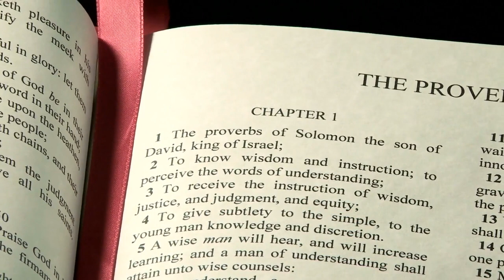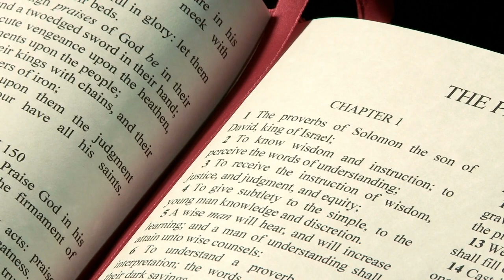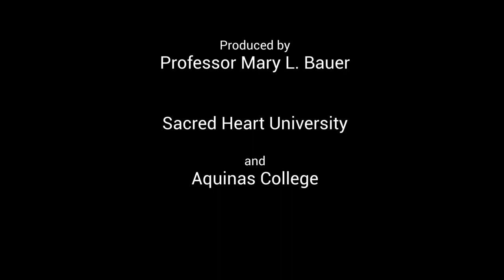The Holy and Beautiful Name of Jesus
A short overview of the significance of a name in the Bible and the specific meaning of the name "Jesus".